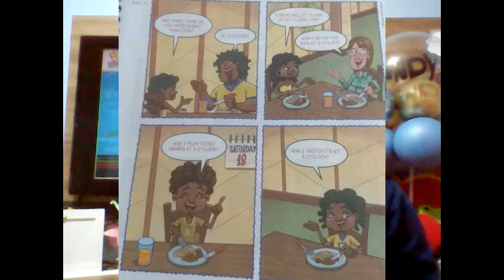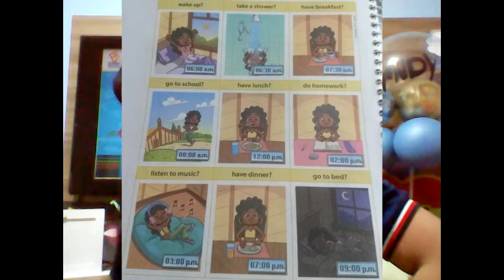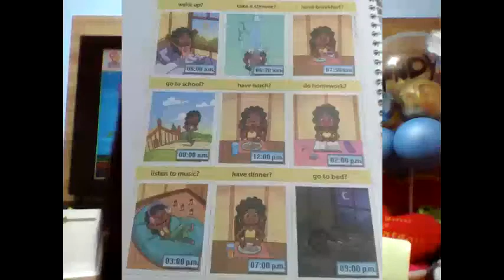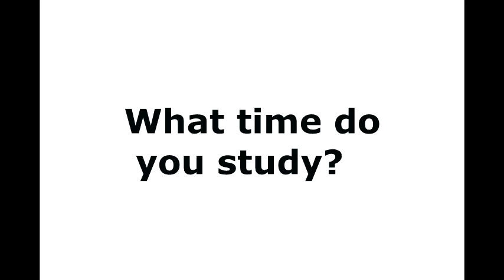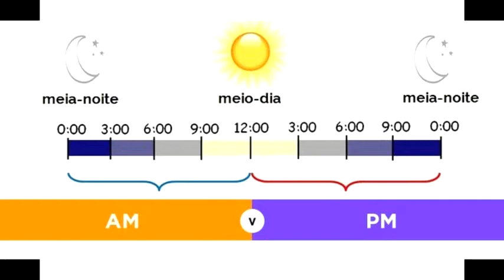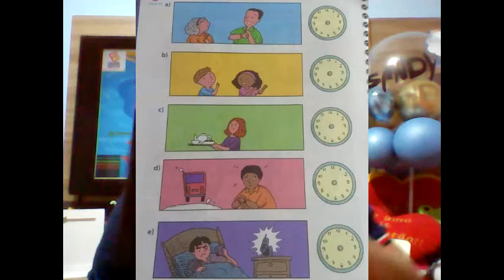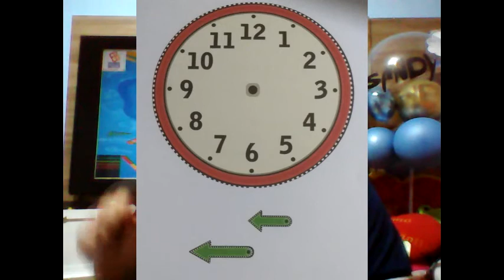Aula de Inglês - 17/09 - 4º Ano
Chapter 6: A busy day